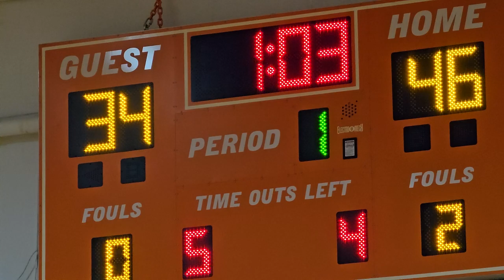Delaware County Community College vs Luzerne County Community College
all ball elite